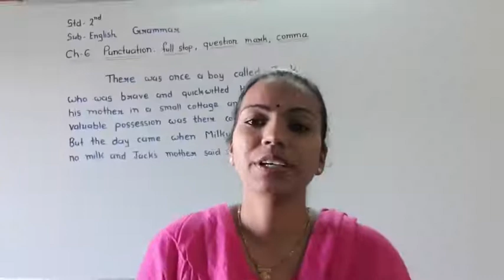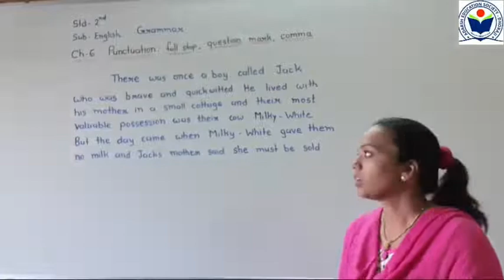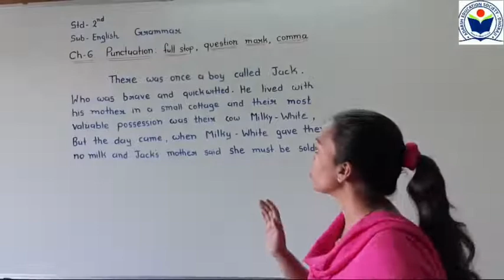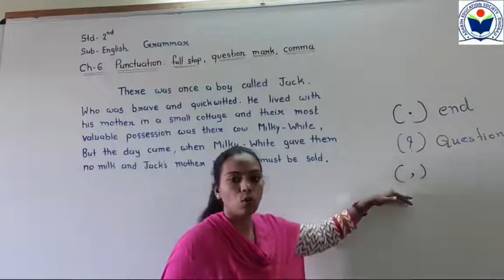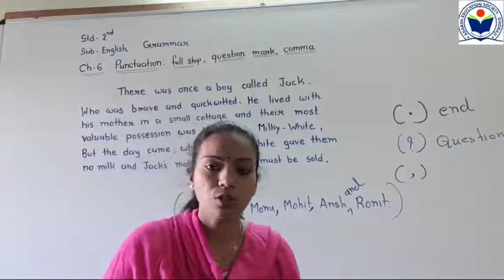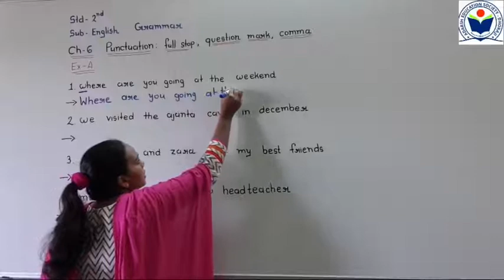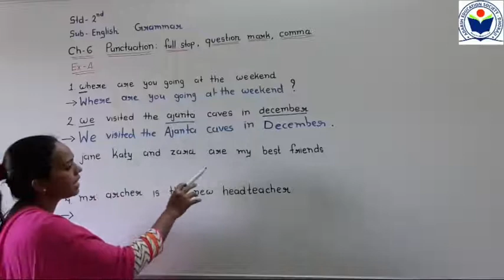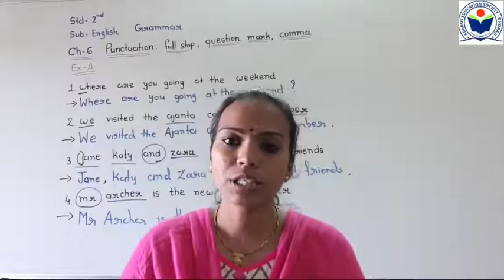Std 2 Sub Eng Gra Ch 6 Punctuation full stop, question mark,comma